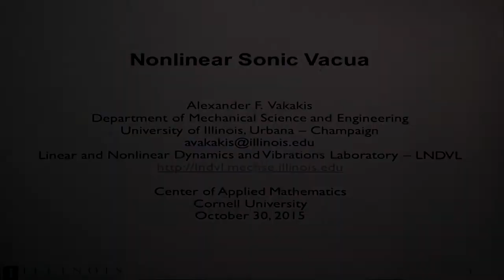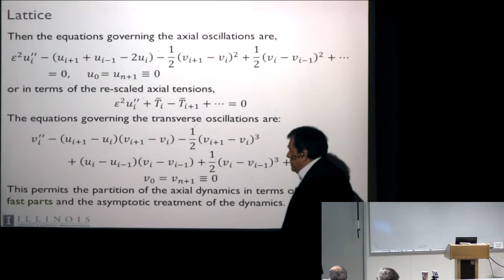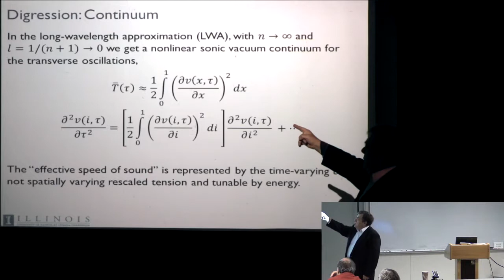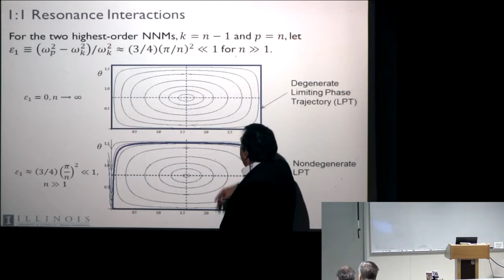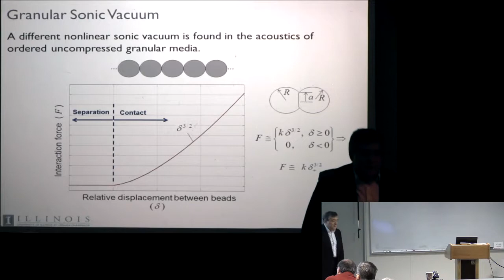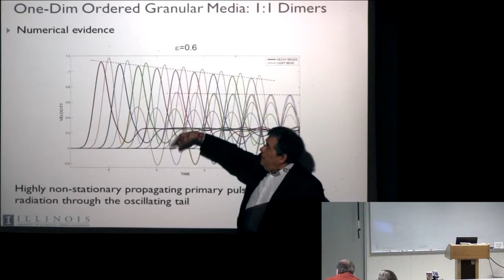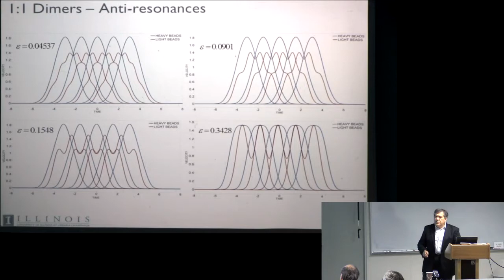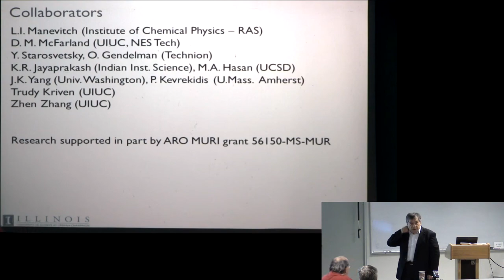CAM Colloquium - Alex Vakakis: Nonlinear Sonic Vacua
We will present recent results on a special class of dynamical systems designated as nonlinear sonic vacua. These systems are non-linearizable, and have zero speed of sound (in the sense of classical acoustics). Accordingly, their dynamics and acoustics are highly degenerate and tunable with energy, enabling new and highly complex nonlinear phenomena. Two examples of sonic vacua will be discussed. The first is un-compressed ordered granular media, which, depending on their local state, behave either as strongly nonlinear and non-smooth dynamical systems (in the absence of strong local compression), or as almost linear coupled oscillators (under strong local compression, e.g., in the primary fronts of propagating solitary pulses). Analytical techniques for predicting the strongly nonlinear properties of these media will be discussed. The second example concerns a spring-mass lattice in the plane. In the small energy limit this seemingly simple system is “transformed” by geometric nonlinearity to a nonlinear sonic vacuum with surprising properties, such as strong nonlocality (despite of only next-neighbor interactions in the lattice!), orthogonal nonlinear normal modes, and accelerating propagating fronts. Interesting applications of nonlinear sonic vacua will be discussed, including intense energy cascading from low-to-high frequencies and long-to-short wavelengths, resembling 'mechanical turbulence'.

Bio
Alexander F. Vakakis received his Ph.D. in Applied Mechanics from the California Institute of Technology (1990), an M.Sc. from Imperial College, London (1985), and a Diploma in Mechanical Engineering from the University of Patras, Greece (1984). He has been faculty at the University of Illinois since 1990, with an eight- year break when he was faculty at the National Technical University of Athens (2000-08). Currently he serves as Associate Editor of the ASME Journal of Applied Mechanics and of Meccanica. He is a Fellow of ASME, and the recipient of the Thomas Bernard Hall Prize (2012) and the PE Publishing Award (2009), both from the UK Institution of Mechanical Engineers. In 2014 he received the ASME Applied Mechanics Division Thomas Caughey Award in Nonlinear Dynamics. Among other topics his current research work includes dynamics, vibrations and acoustics; nonlinear system identification, reduced-order modeling and model updating; acoustic metamaterials; nonlinear micro- and nano-resonators; control of fluid-structure interactions and aeroelastic flutter; and nonlinear vibration energy harvesters.